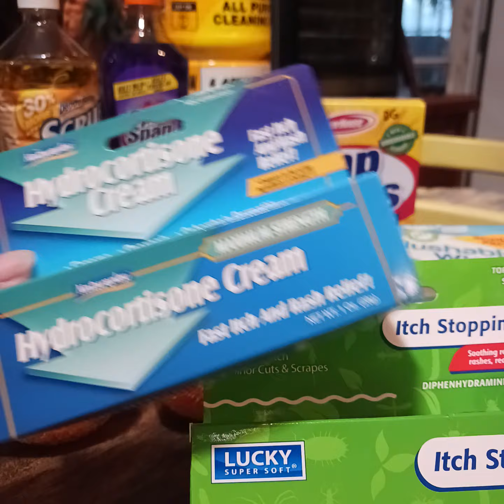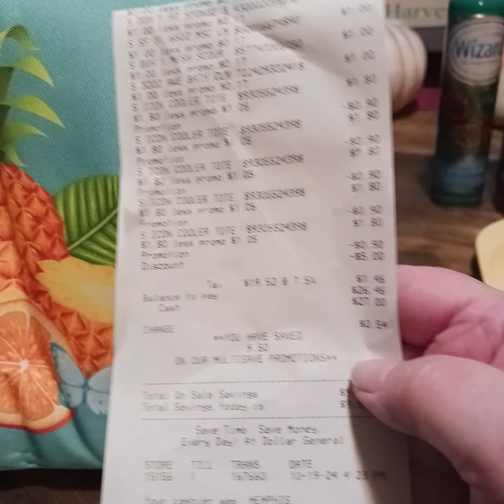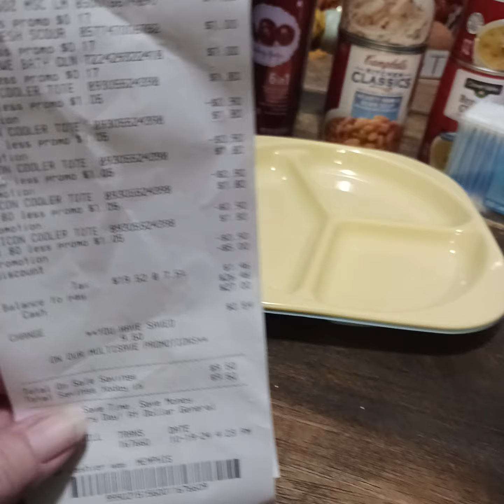Saturday Dollar General Haul $26.46